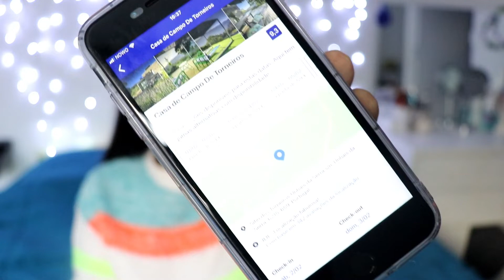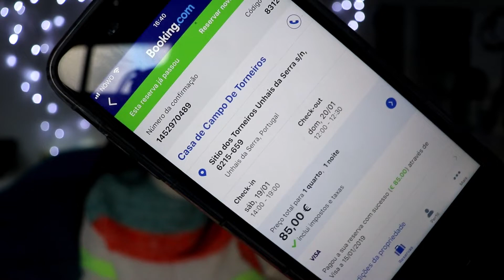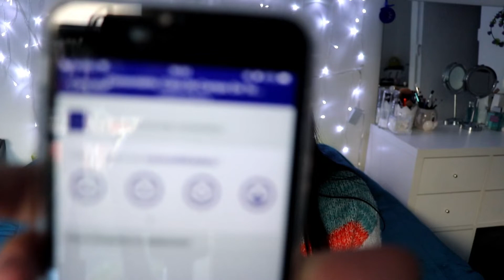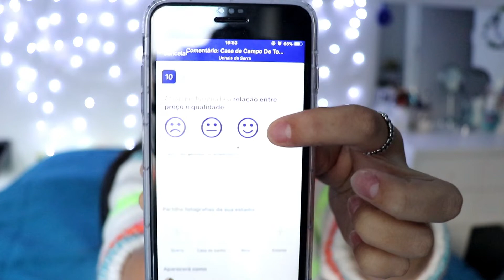BOA CAMA EM UNHAIS DA SERRA | Vera Saraiva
VÍDEOS NOVOS TODAS AS TERÇAS E SEXTAS !!!